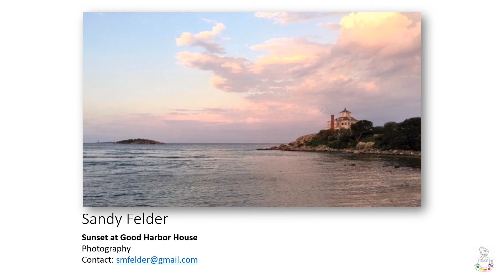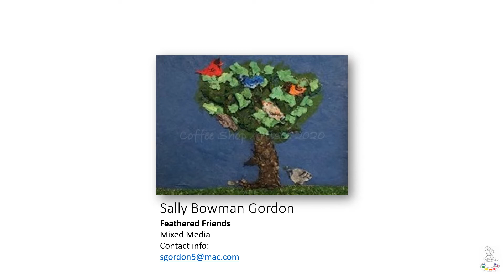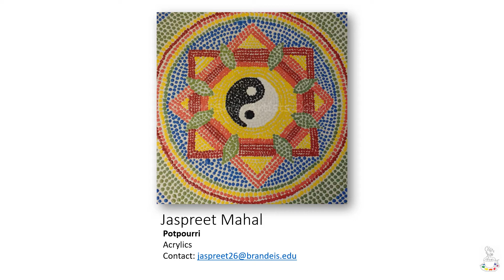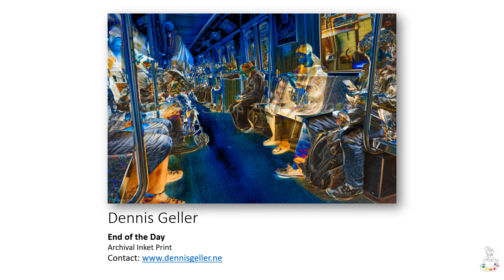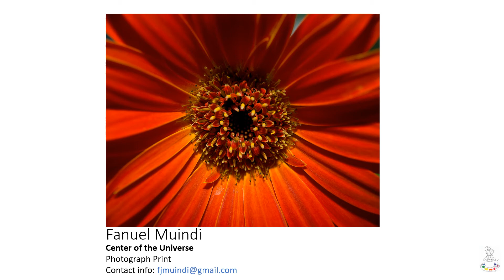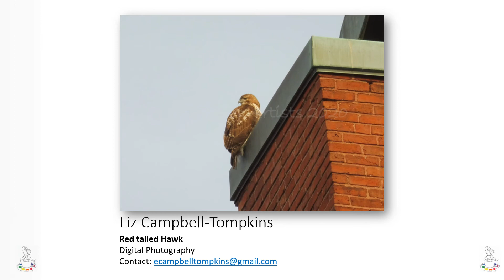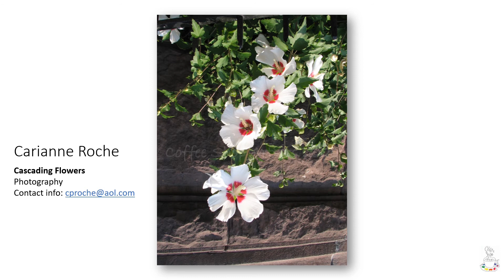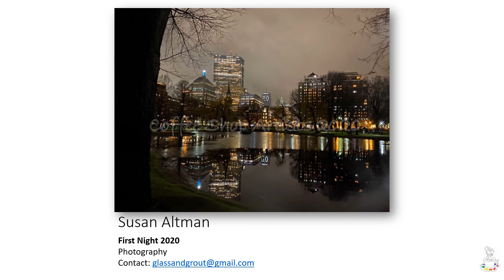Slide Show, Visions, Views & Vistas III